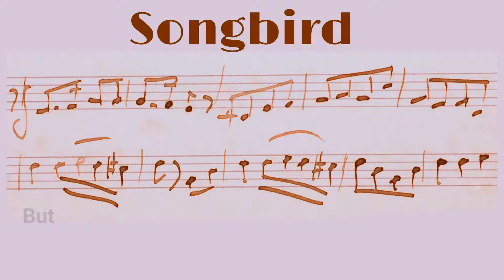SONGBIRD - NEW RELEASE!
A Jax Diamond Roaring Twenties Mystery